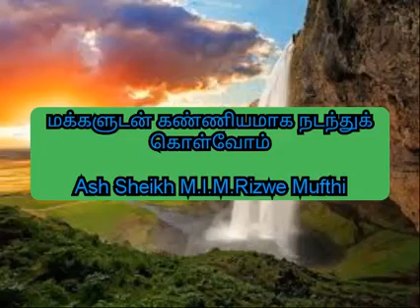மக்களுடன் கண்ணியமாக நடந்து கொள்ளுவோம் Ash Sheikh: Rizvi Mufthi BinNoori